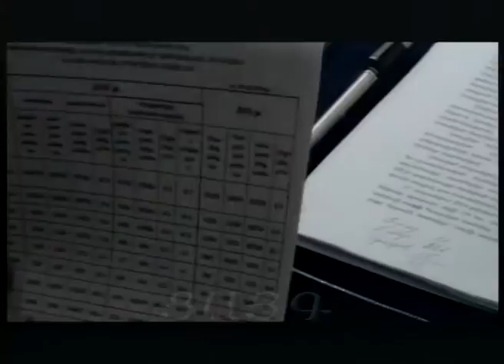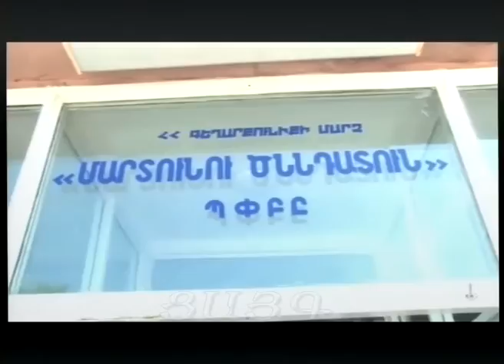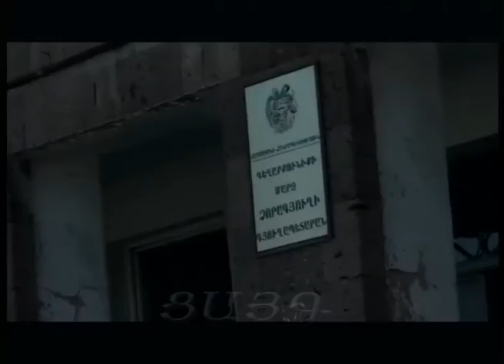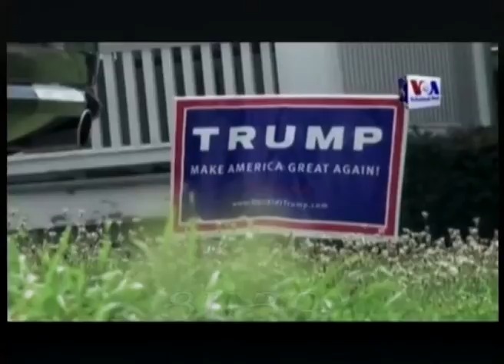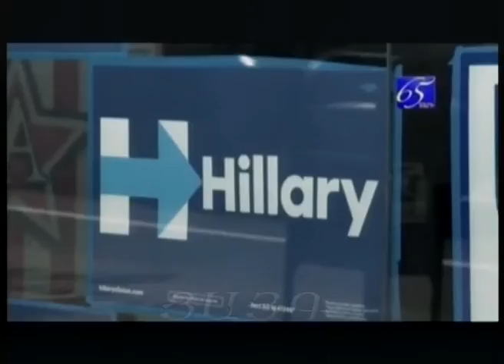«Այսօր» լրատվականի մարզային թողարկում 11.08.2016, Tsayg.am